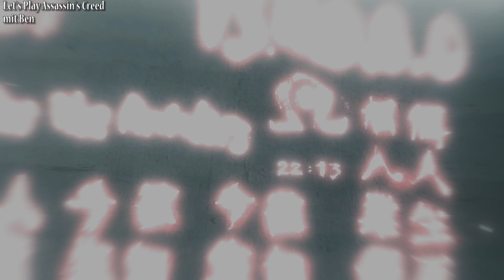Let´s Play: Assassin´s Creed 1 {Folge:30}-{HD}-{Deutsch} - {|}Zurück zum Meister{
Wir begeben uns in das Finale und suchen unsere "alten" Meister auf ...

=} Spiel :   Assassins Creed 1
=} Erscheinungsdatum :  2007 (für PS 3 Xbox360) & 2008 ( PC )
=} Entwickler :    Ubisoft Montreal